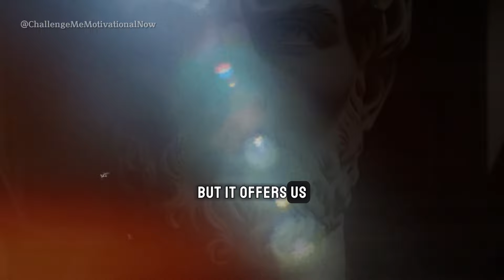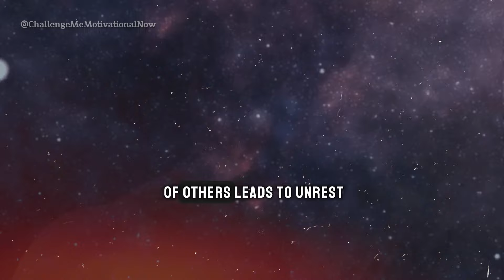6 Stoic Principles for Immediate Life Transformation - Marcus Aurelius | Stoicism